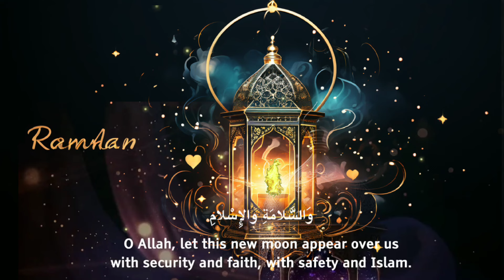Ramadan Duas: Seeking Blessings in the Blessed Month" Ramadan 2024!دعاء هلال رمضان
allah "Ramadan Duas: Seeking Blessings in the Blessed Month"
"Experience the power of Ramadan Duas with our latest Islamic video, where we delve into the sacred supplications of this blessed month. Join us in invoking divine blessings, seeking forgiveness, and nurturing spiritual growth through heartfelt prayers. Let the tranquil ambiance of our video enhance your connection with Allah during this auspicious time.